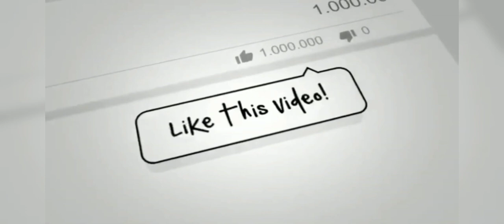wormzone.io | Sea food eating by worm | must watch 😊😊